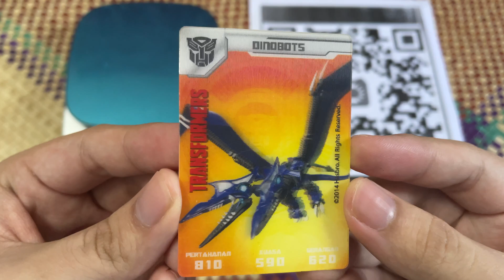[4K,60FPS] FERNLEAF SOLIVITE-TRANSFORMERS|DINOBOTS (2014)